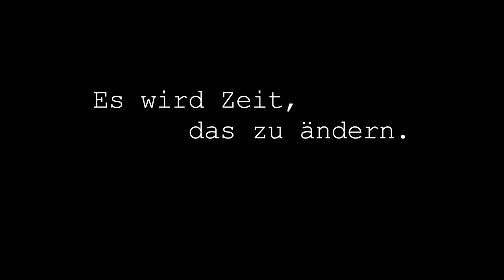JUNIMOND 2021 – Teaser "Es wird Zeit".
Der Teaser zum einmaligen Livekonzert von JUNIMOND 2.0!

Nach dem Erfolg im Autokino findet die Musical-Jam JUNIMOND
nun digital als Streaming-Konzert statt.
Am 8. Mai 2021 aus dem Oberhausener Ebertbad.

Seid dabei, wenn Serkan Kaya, Patrick Stanke und Patricia Meeden
einmal mehr für Überraschungen sorgen und auch auf digitalem Weg
mittels 8 Kameras ein unvergleichliches Livegefühl
in Eure Wohnzimmer bringen!

Livemusiker: Band der "SOMMERNACHT DES MUSICALS".
Musikalische Leitung: Bertram Ernst.